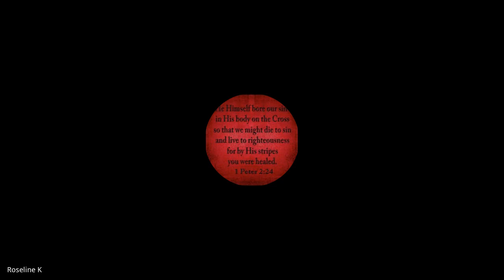Holiness | Lecture 26: BC209-HOL-20230403